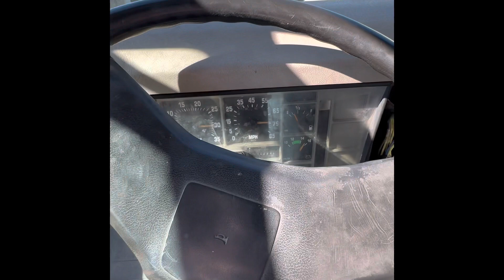International 4900 flat bed stack install (best truck ever made)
This is a quick video on how I removed the factory muffler on this international and installed a custom 4” stack. This used to be a box truck so they came from the dealer with under cab exhaust system. Now with a flat bed we need a straight pipe stack for some free flow power.

This is a 2000 international 4900 DT 466e one of the best trucks ever made. This is this truck 2nd life as a flatbed and is a work horse. More modifications are coming soon.